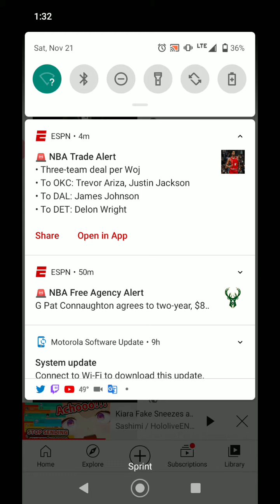TREVOR ARIZA GETS TRADED FOR THE 4 TIME IN A WEEK